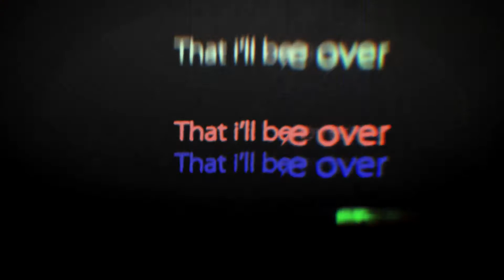[bXc] HERE || Mini-Collab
(ﾉ◕ヮ◕)ﾉ*:･ﾟ✧ watch in HD

This was supposed to be a two week collab but turned into 2 months for fucks sake.

watch the fucking video everything is there.
edited: n i fucked up shit
Part one: xNeonpotato
Part two: xKizzleKat
Part tree: Benjizz z
Part four: rikkunikay
Part five: DOGTEETH
Part six. naruchixx

♘song
here - Lucian Remix